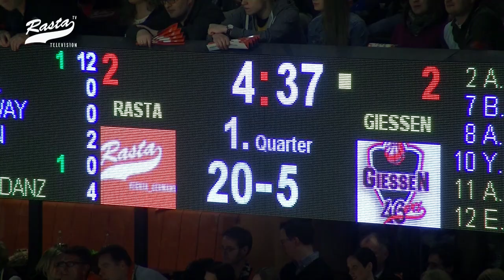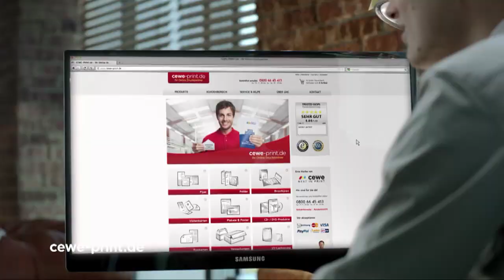27. Spieltag 2014/2015: RASTA vs. GIESSEN 46ers 79:72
Nach den zuletzt eher schlechten als rechten Leistungen gab man im Vorfeld der Partie RASTA Vechta gegen die GIESSEN 46ers nciht viel auf die Gastgeber. Doch angetrieben von 3.140 Fans und gepusht durch einen überragenden Kevin Smit gelang den RASTAner das schier unmögliche: Ein Sieg gegen den Tabellenzweiten!